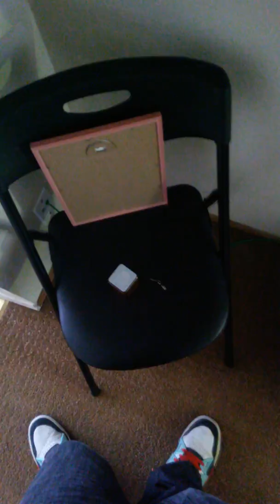Thank for all the memories